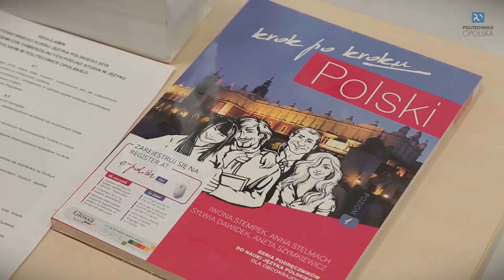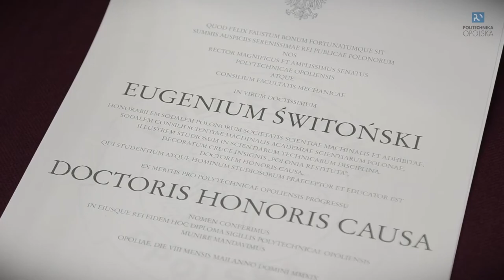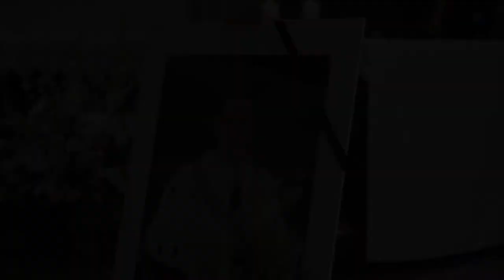Podsumowanie roku akademickiego 2018/2019